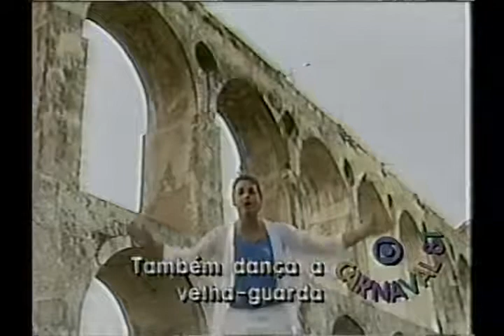VINHETA SAMBA ENREDO UNIDOS DA PONTE 1987